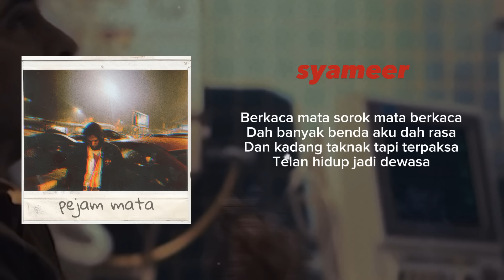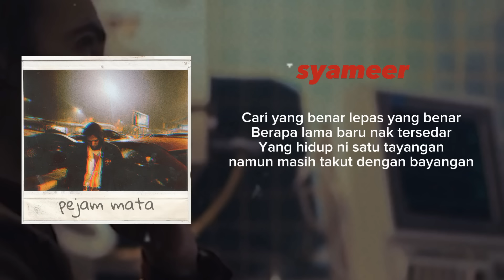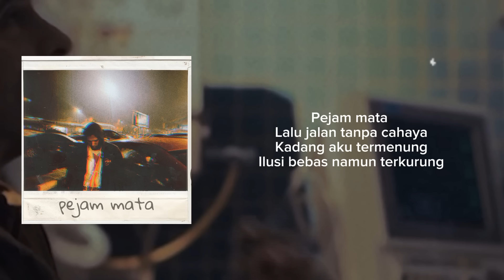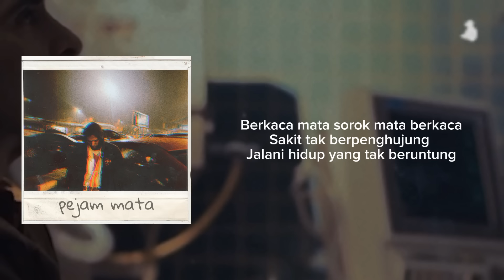syameer - PEJAM MATA ft. deadfeeko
SPOTIFY AND APPLE MUSIC RELEASE ON 11/11/2023